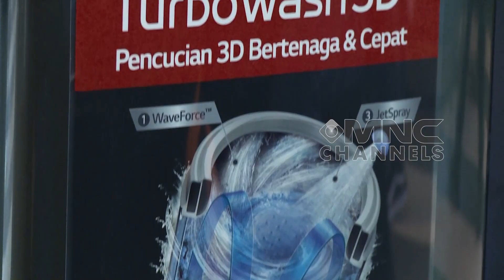Peluncuran LG TurboWash 3D™️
LG Electronics Indonesia memperkenalkan jajaran seri mesin cuci inverter terbarunya, LG TurboWash 3D™️.

Keunggulan mesin cuci ini berpusat pada pengembangan tiga fitur utama di dalamnya, yaitu WaveForce™️, TurboDrum™️ dan JetSpray, yang dirancang untuk memastikan performa pencucian berjalan cepat dan hemat energi.